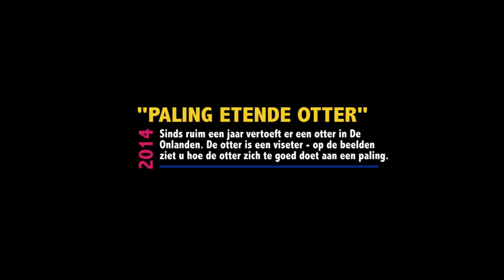Paling etende otter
Afgelopen winter heeft Het Groninger Landschap een speciale camera opgehangen in de Lettelberterpetten, onderdeel van De Onlanden. De camera heeft een hoop mooie beelden opgeleverd met o.a. vos, ree, hermelijn, bruine rat en als hoogtepunt diverse filmpjes van de otter.
Sinds ruim een jaar vertoeft er een otter in De Onlanden. Na meerdere waarnemingen vanuit de Drentse kant is de otter afgelopen winter ook regelmatig aan de Groninger kant waargenomen. De otter is een viseter en op de filmbeelden is mooi te zien hoe de otter zich te goed doet aan een paling.